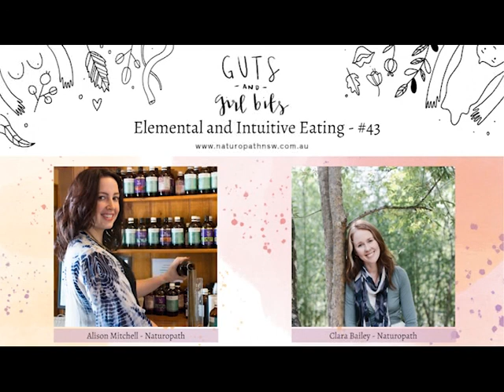Elemental and Intuitive Eating with Clara Bailey #43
I am joined with the ever graceful and wise Clara Bailey from Mediatrix Wellness. In this episode Clara shares her wisdom about elemental eating – how you can gain health and peace with your diet by eating in alignment with the elements.

You will learn what the elements represent and support in your body, what foods and eating practices can increased or reduce certain elements.

We also chat about intuitive eating, and how this practice can help to reduce binge eating, emotional eating and can help you to build a beautiful relationship with food.

When you combine elemental eating with intuitive eating, it is a recipe for long lasting health.

Clara - You can find her on Instagram @clarabailey__ and her website is mediatrixwellness.com.au .